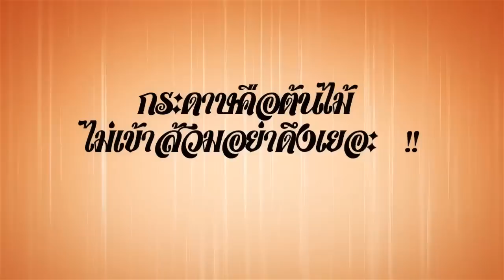Wow ! what a messages !! Waste Water treatment campaign | CHM 012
Many students in KMUTT use a lot of water in a toilet. For example, they push a tap to open for a long time while they wash their face without releasing. This may create a lot of waste water and cause a high water cost for our university. Those people did not care anything about the affects that will happen in the future, even there are some notification messages on the sink. So, our group thinks that if we can modify those messages to be more interesting and attractive, those people would be understood and change their bad habit to reduces water usage.

*Objectives*
1.To create an attractive and interesting water treatment notification messages for notify the water wasting people to change their habit.
2.Bring all the messages to use in the KMUTT CB1 & CB2's toilets.

- All of the messages would be publish to all of the toilet insides Classroom Building 1 and 2 to alert the people who using a lot of water.
- The messages should not be over 4 paragraph or sentences because it will make the reader feel boring to read.

*Methodology*
1.Brainstorm to think about interesting messages which can attract the students who waste a lot of university's water.
2.Vote for the most effective messages among group members.
3.Bring the selected messages to use in the CB1 & 2 building's toilet.

*Expected Outcomes*
1.The people who use a lot of water will changes their habit for reducing waste water.
2.Our group receives a lot more creativity skill.